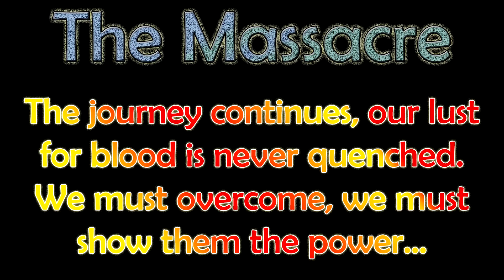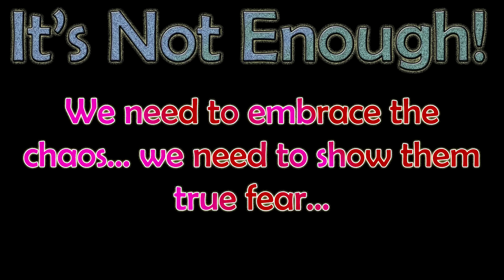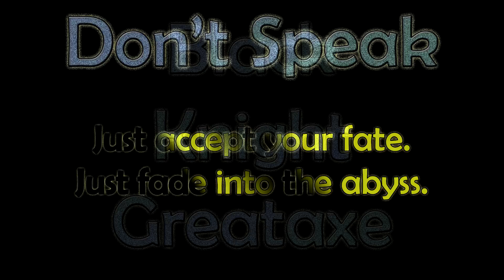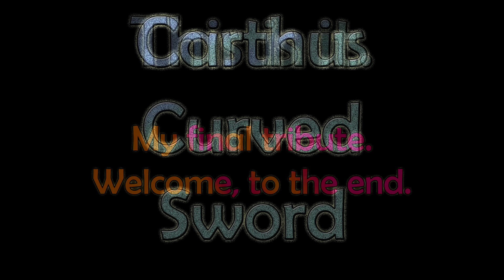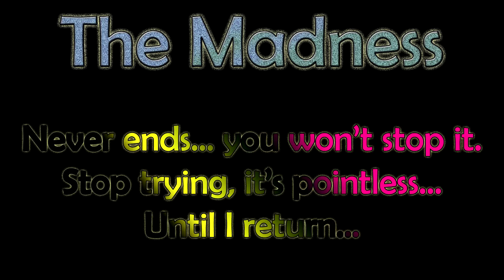Dark Souls 3 - Max Damage Quality Build